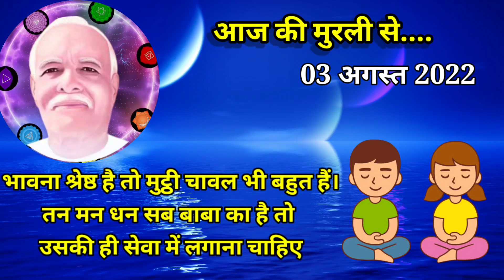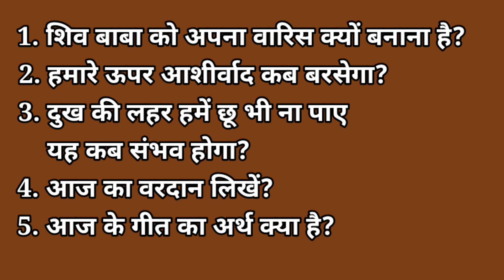भावना श्रेष्ठ है तो मुट्ठी चावल के बदले भी महल मिल जाएंगे